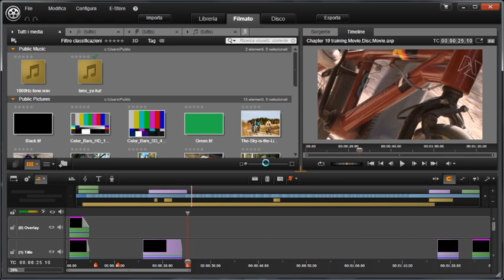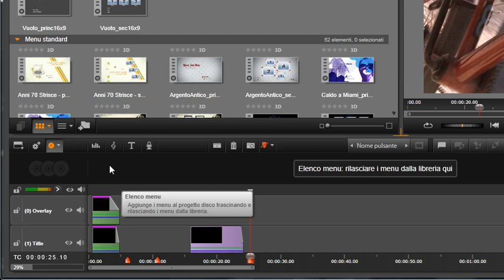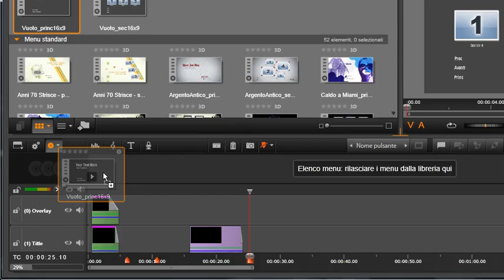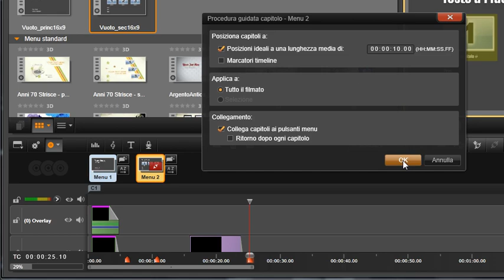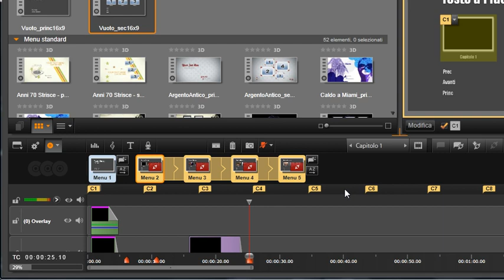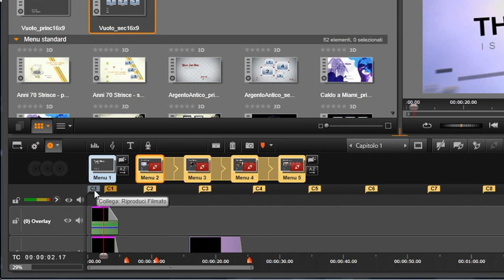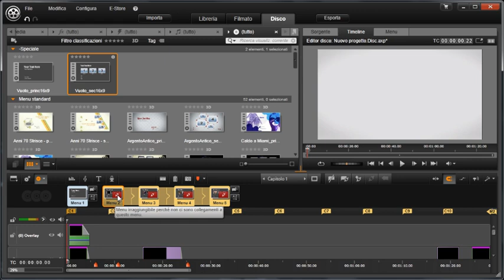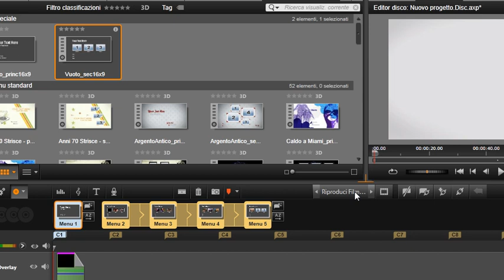19. Authoring di dischi: Base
19.  Authoring di dischi: Base